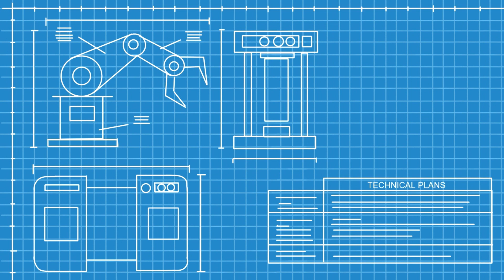DEKRA Industrial Process Support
Vous recherchez un partenaire créateur de valeur, capable de suivre l’ensemble de vos investissements process, de la phase étude à la phase réception en passant par les phrases d’accompagnement nécessaires des différents intégrateurs ?
Nos experts sont à votre écoute et vous proposent les meilleures solutions du marché.

DEKRA vous apporte toutes les solutions et toute l’assistance dont vous avez besoin pour vous assurer de la conformité de vos équipements et une performance optimale de votre établissement.
Car au-delà des seules obligations réglementaires, DEKRA vous accompagne dans vos projets dès l’élaboration d’un cahier des charges jusqu’au suivi de vos installations. De par notre expérience, nos compétences et une technologie poussée, notamment le BIM, nous vous aidons à maîtriser les risques de votre entreprise et devenons votre partenaire global de confiance pour un monde plus sûr.